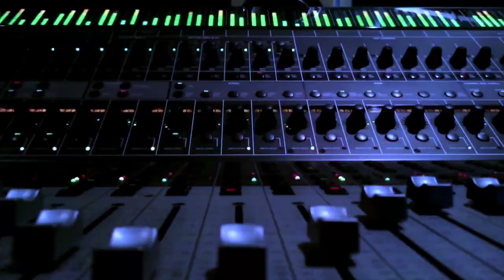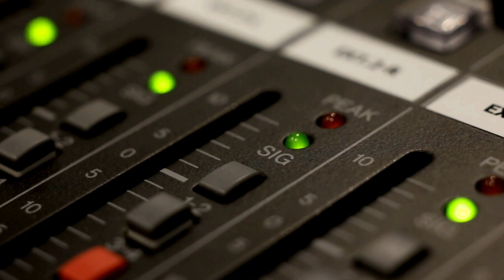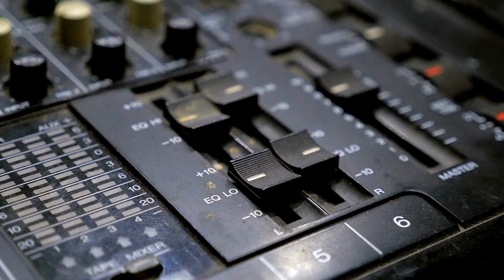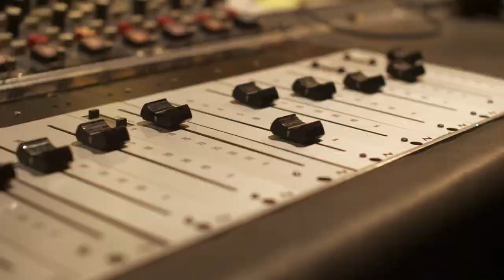What Happened in Music History October 11: Janet & Michael Jackson -Music History Today Podcast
On the October 11 edition of the Music History Today podcast, there's 2 Saturday Night Live mentions, Lionel Richie can't slow down, & Sarah McLachlan debuts. Also, happy birthday to Daryl Hall.